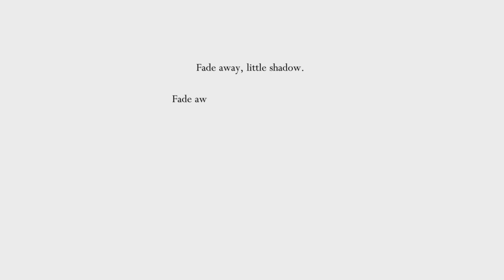HOLLOW KNIGHT - Void Heart Edition Playthrough Part 13 Resting Grounds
Hollow Knight Gameplay Playthrough Part 13 Includes Campaign Mission 13 Resting Grounds of Hollow Knight PS4 and Xbox One Single Player Story Campaign for the PS4 and Xbox One. Hollow Knight PS4 and Xbox One
Story Campaign Gameplay Playthrough will include the Full Game for Sony PlayStation 4 and Xbox One.

Hollow Knight is a 2017 Metroidvania video game developed and published by Independent Developer Team Cherry. In the game, the player controls the Knight, a nameless insectoid warrior, who explores Hallownest, a fallen kingdom plagued by a supernatural disease. The game is set in diverse subterranean locations, and it features friendly and hostile insectoid characters and numerous bosses. Players have the opportunity to unlock new abilities as they explore each location, along with pieces of lore and flavour text that are spread throughout the kingdom.

The concept behind Hollow Knight was originally conceived in 2013 in the Ludum Dare Game Jam. Team Cherry wanted to create a game inspired by older platformers  that replicated the explorational aspects of its influences.